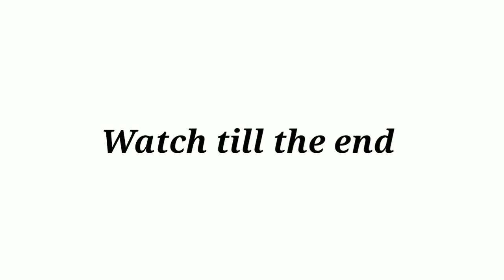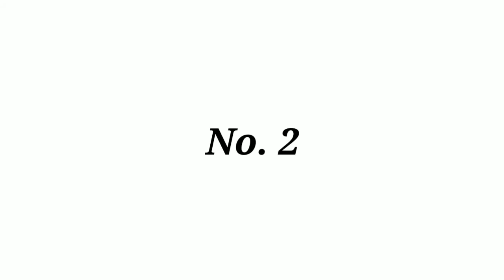Top 5 biggest football stadiums in China || 2020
Top 5 biggest football stadiums in China | Latest video | watch till the end

We daily uploads a video.

Note!